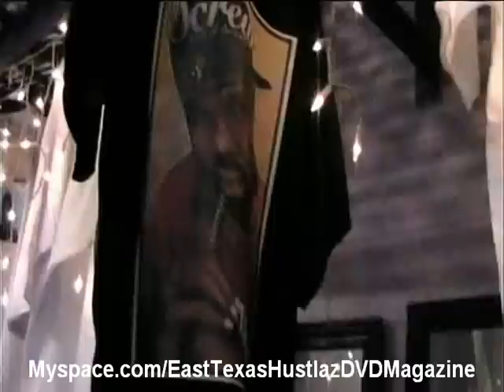Z Ro live in concert (Tyler Tx)